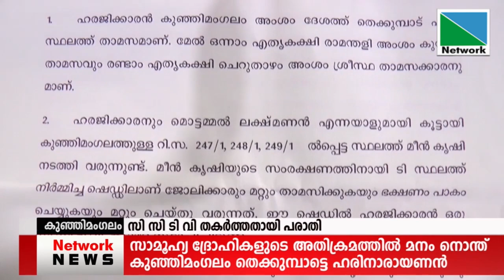സാമൂഹ്യ ദ്രോഹികളുടെ അതിക്രമത്തില്‍ മനം നൊന്ത് കുഞ്ഞിമംഗലം തെക്കുമ്പാട് സ്വദേശി ഹരിനാരായണന്‍